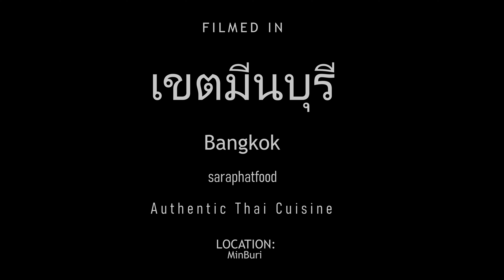Fried rice, Spicy fried squid and more | street food in Thailand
Location

Minburi, Bangkok

00:00 preview

00:43 Morning Glory

01:05 Pad ka prao Talay (Spicy Thai Basil squid)

02:34 Pad See Ew

04:25 chicken fried rice